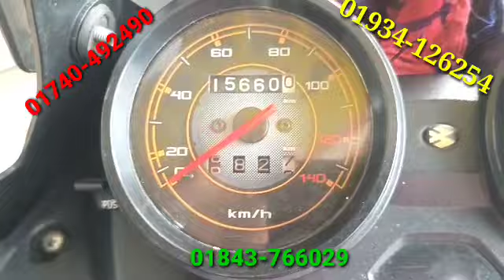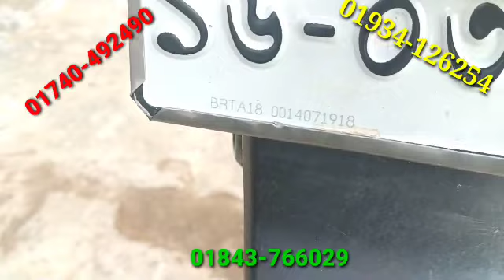বাজাজ ডিসকাভার ১০০সিসি সিমিত কম দামে বিক্রি করা হবে আবুল মামা বাইক সেন্টার থেকে।